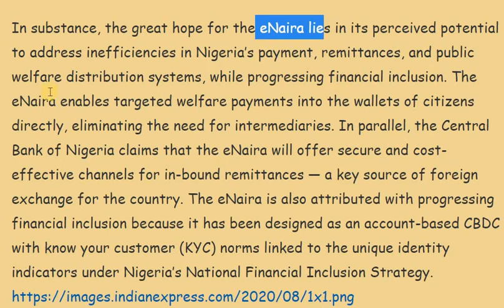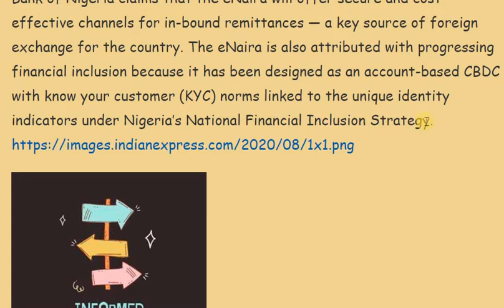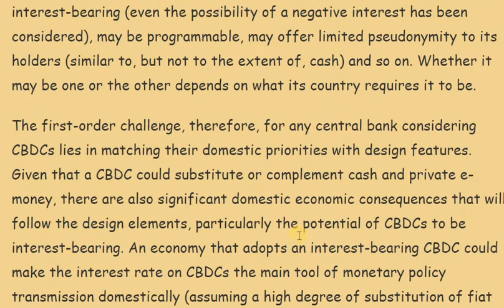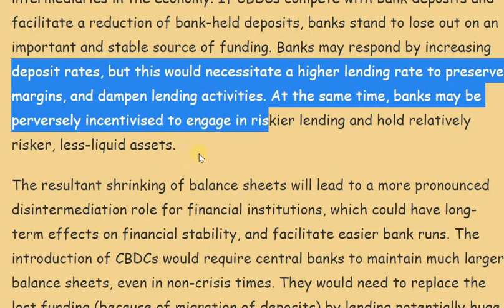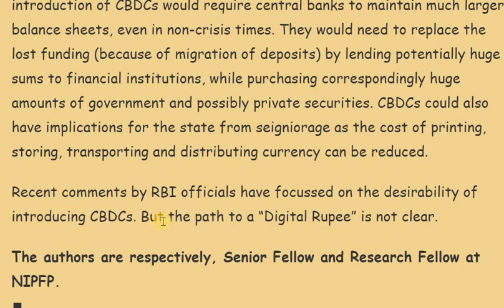16 nov digital rupee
gs3-economy